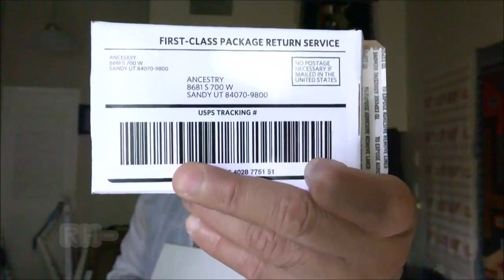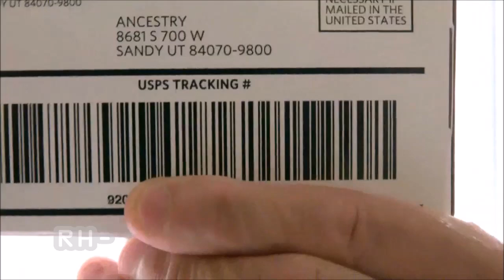MUSIC VIDEO. "RH-" BY: JOHN DE LA O.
RH- IS ALSO KNOWN AS O-. MORE THAN JUST A RARE BLOOD TYPE, THIS VIDEO WILL TAKE YOU INSIDE AND BACK IN TIME TO THE FALLEN ANGELS OF GOD.